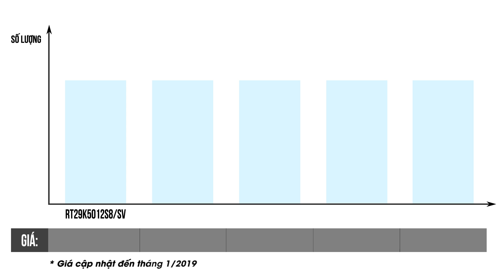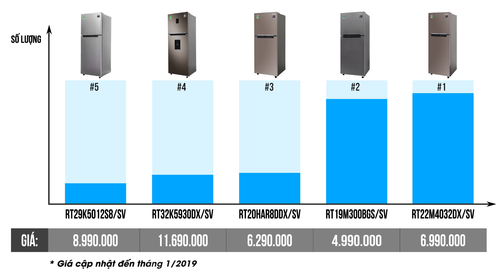Top 5 tủ lạnh Samsung bán chạy nhất tại Điện máy XANH năm 2018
Chào các bạn, chuyên mục top 5 lần này sẽ giới thiệu với các bạn top 5 tủ lạnh Samsung bán chạy nhất Điện máy XANH 2018. Samsung là một hãng điện tử không còn xa lạ với chúng ta đúng không nào. Hãy cùng tìm hiểu ngay nhé.

Hãy luôn theo dõi và ủng hộ Điện Máy XANH nhé!